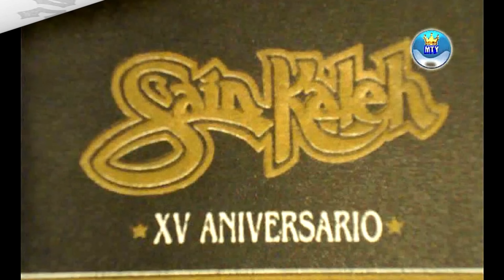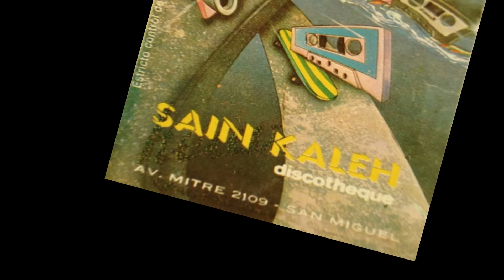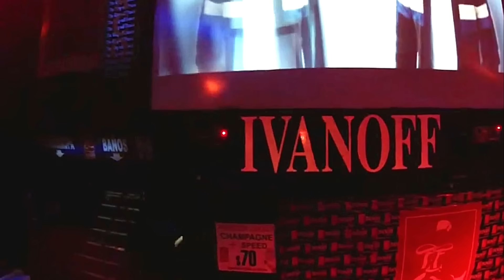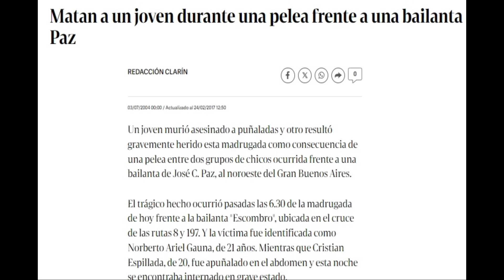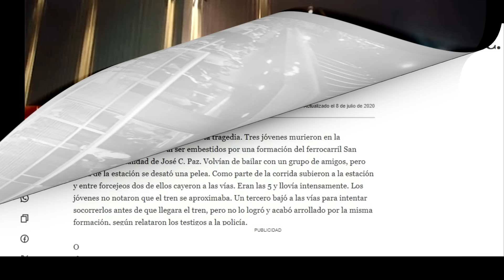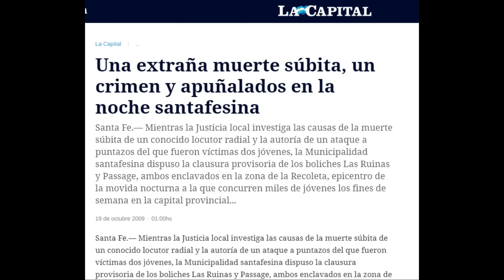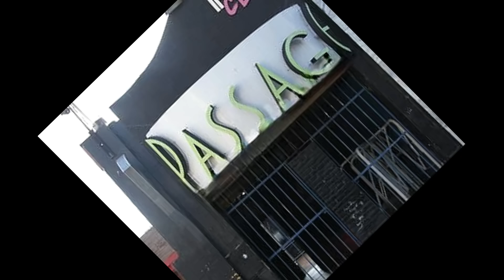Boliches Argentinos Que NO Existen más 4 - La Argentina Oscura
A pedido de ustedes, la 4ta Parte de los Boliches Argentinos que no existen más: Esos lugares que en una época estaban de moda y rev3ntaban de gente, y hoy son edificios abandonados al borde del derrumbe, supermercados o modernos edificios.

BIENVENIDO/A a La Argentina Oscura

MERCADO PAGO: laargentinaoscura.mp
O un Supergracias.
Y si no podés, no hay problema; con solo compartir el canal con tus conocidos, creénos que nos ayudás mucho.